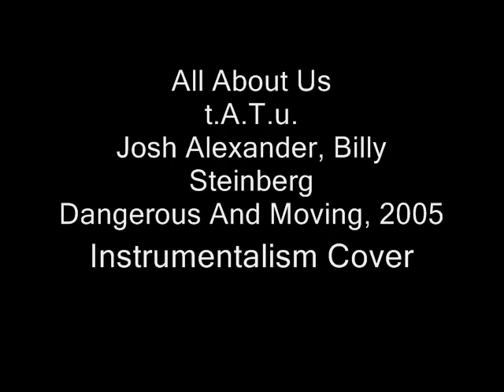All About Us - t.A.T.u. - Instrumentalism Cover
This song was performed by t.A.T.u. and written by Josh Alexander and Billy Steinberg in 2005. This is a cover made by the Instrumentalism Project and I hope you like it; the original song can be founded in the Dangerous And Moving (2005) album by t.A.T.u.